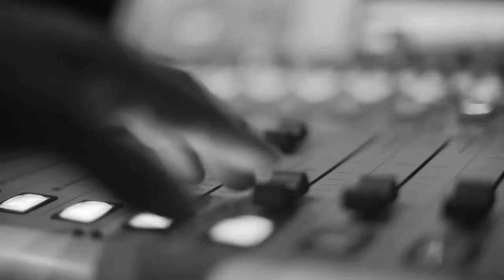נקמת הטרקטור - אדון הסליחות | הג'אם של קוטנר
רועי ירקוני - קלידים ושירה
אביב ברק -  תופים ושירה
אופיר ליבוביץ׳-  גיטרה ושירה
אבי בללי - שירה ובס
גליה חי - ויולה ושירה

הפקה: עומר פתיתו, יאיר בשן, יובל מאירי ודור סילמן